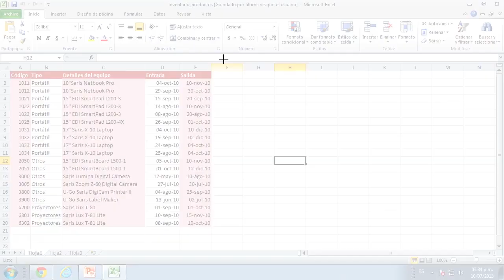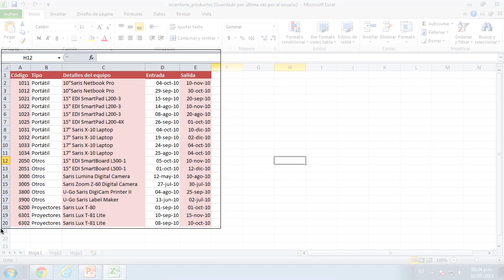CURSO DE POWERPOINT 2010: Cómo usar la función Captura de pantalla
En este video del Curso de PowerPoint 2010 aprenderás cómo usar la función captura de pantalla en PowerPoint 2010 y cómo insertar captura de pantalla en PowerPoint 2010